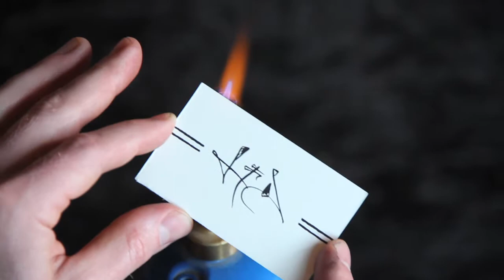Handmade Business Cards • Artist LIAM DEAN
Quality is never an accident.